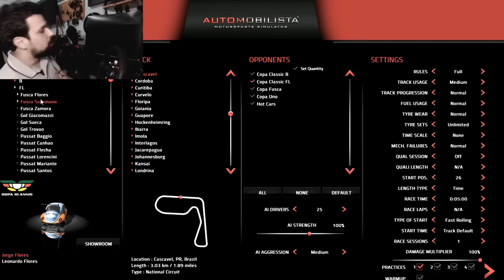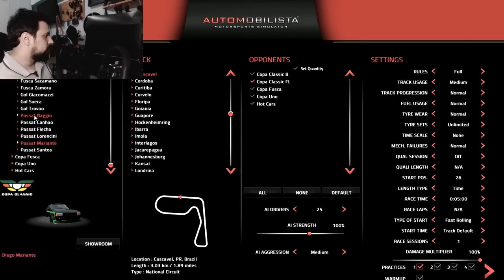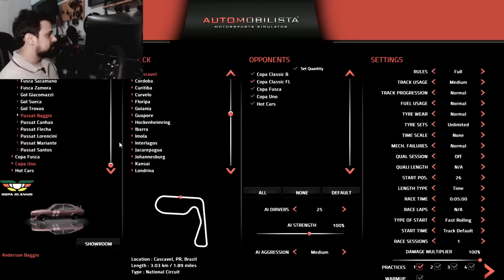DE VOLTA AO AUTOMOBILISTA TESTANDO O TC CLASSIC